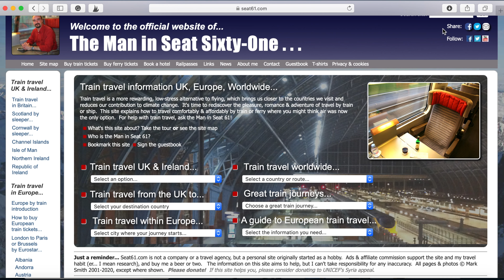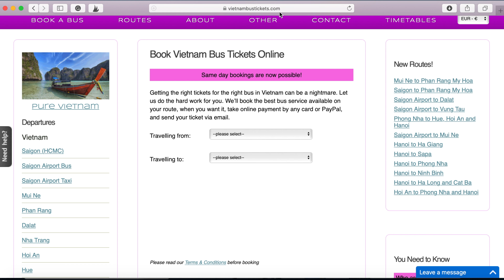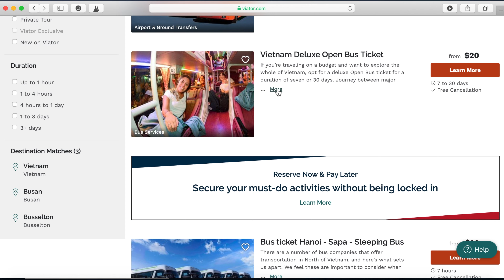HOW TO TRAVEL AROUND VIETNAM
Today we are sharing our top tips on how to travel around Vietnam. Vietnam is an amazing country and we love travelling around Vietnam. Travel Vietnam like a pro with these tips including flying around Vietnam, travel around Vietnam by train and must know Vietnam travel tips.

When planning our first trip to Asia, I desperately searched the internet to find out ways I could get around countries quickly but at budget-friendly prices. I will be honest in saying that I am not one for 10+ bus journeys nor did we have the time for that during our trip. However, friends of mine went to Vietnam just after us and I found myself discussing ways to get around Vietnam with them, weighing up the best options and the downsides to these options. So that is what I am sharing with you now – how to get around Vietnam.

If you haven't met us before, we are a British couple living in Bangkok, exploring the city and South East Asia whilst sharing it all in these travel the world vlogs. We also enjoyed sharing travel couple vlogs and our experience working abroad.

We use this equipment and this drone to film our Vlogs!

Vlogging camera
Small Camera